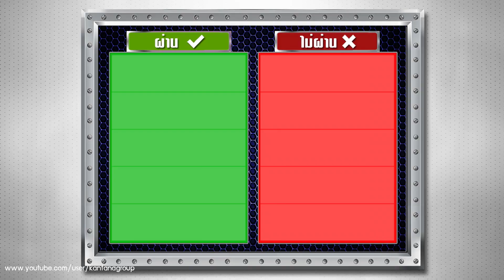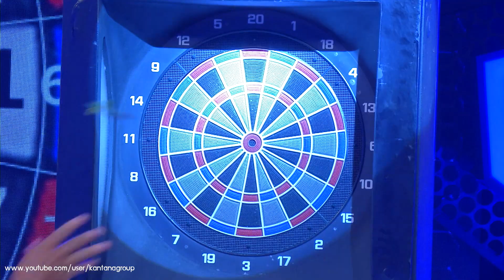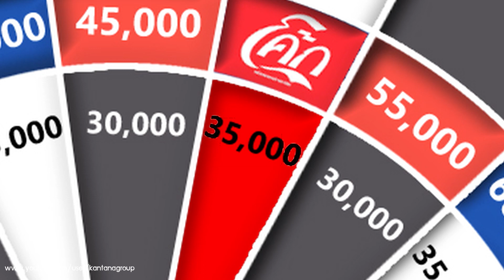ทีเด็ดลูกหนี้ ออกอากาศ 4 กรกฎาคม 2561